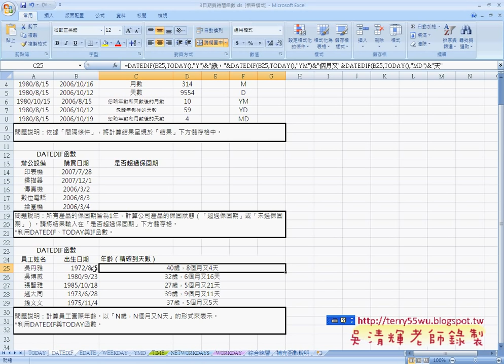08_計算員工實際年齡範例(EXCEL函數與VBA資料庫 吳老師)